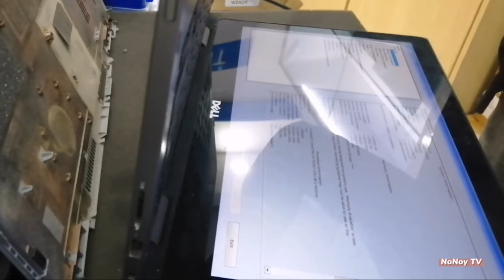REPLACE DELL LAPTOP BUILT-IN BATTERY